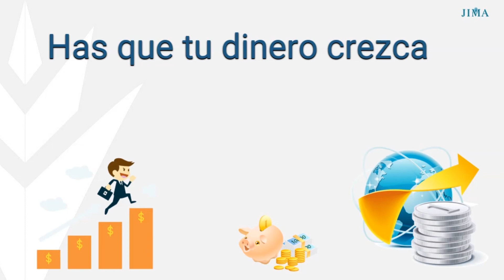JIMA, el sistema de inversión web que convierte tu dinero en plantas de agave.